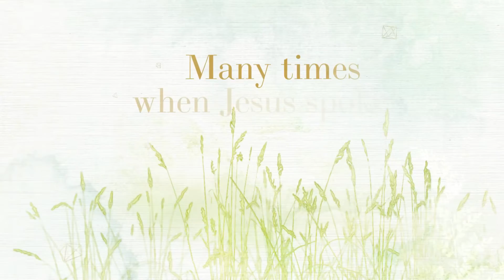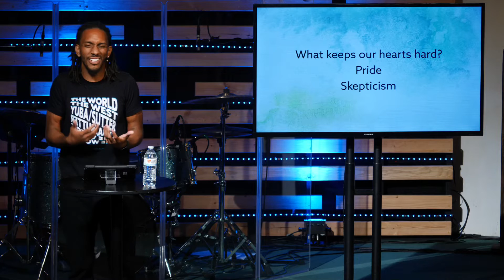The Sower - 09.04.2022